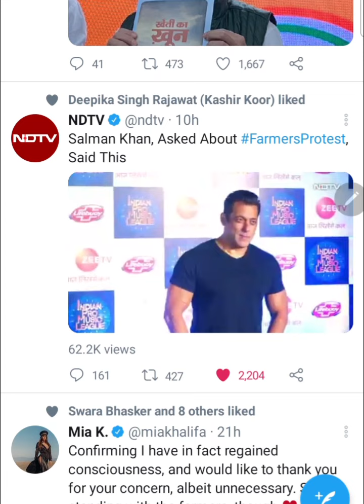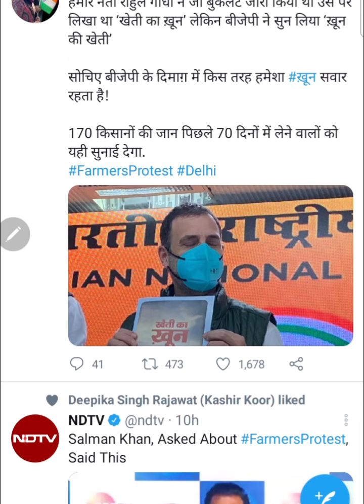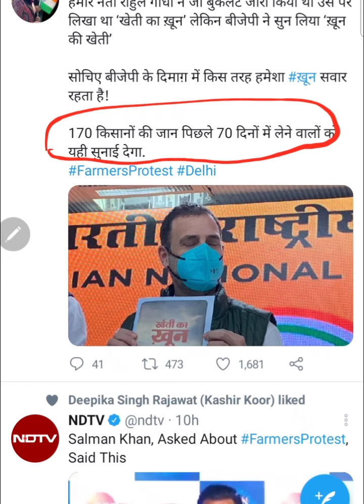Salman Khan का किसानों के लिए आया बयान। सलमान खान || FarmersProtest ||RafiqueAhmad